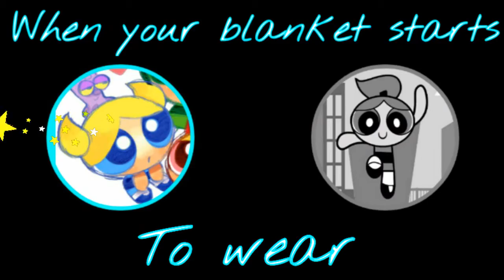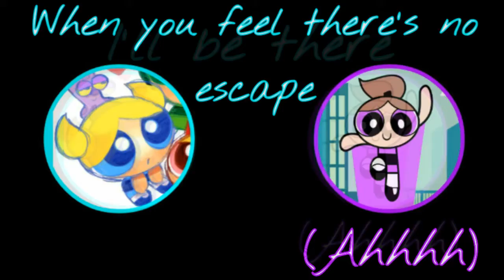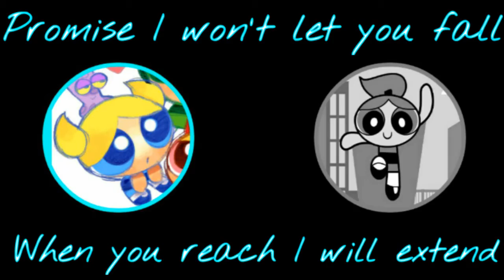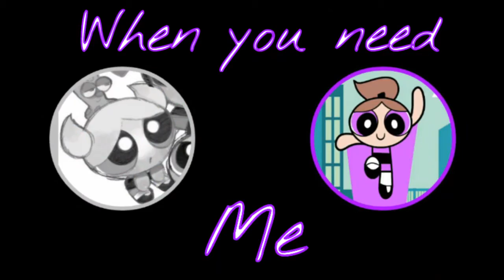Bubbles & Bunny: I'll Be There (With Lyrics)